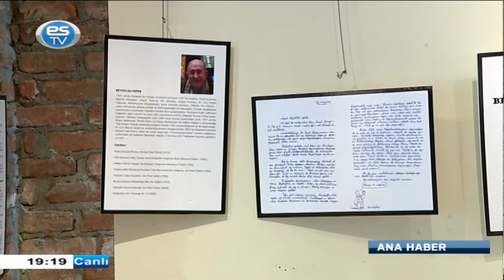21 07 2020 ANA HABER BÜLTENİ